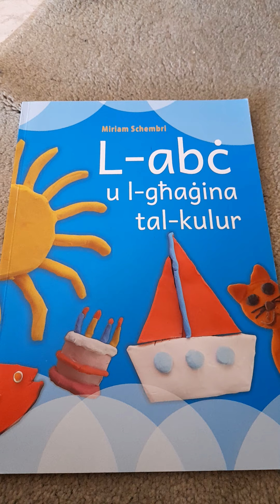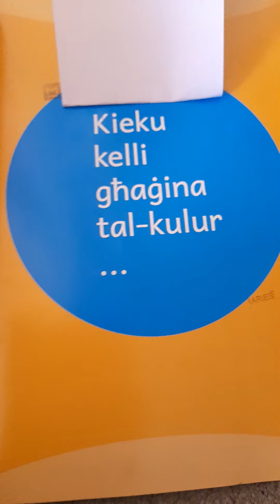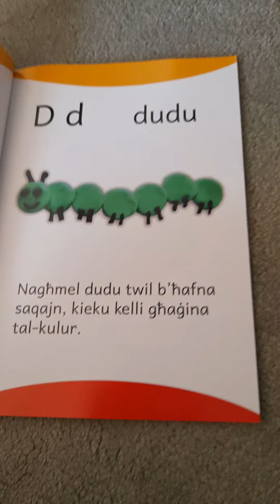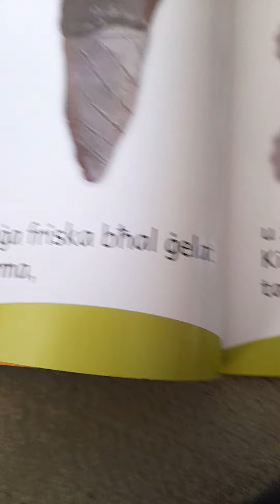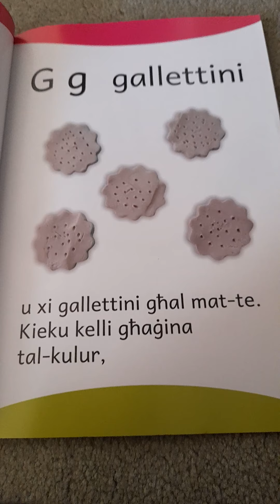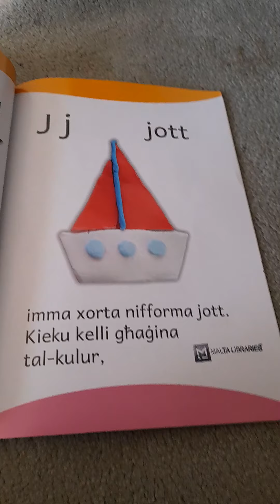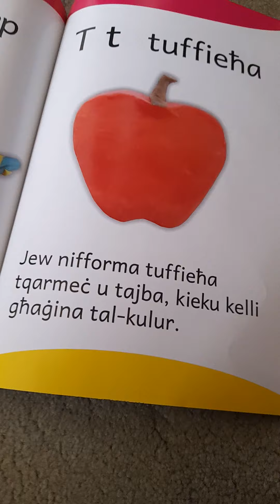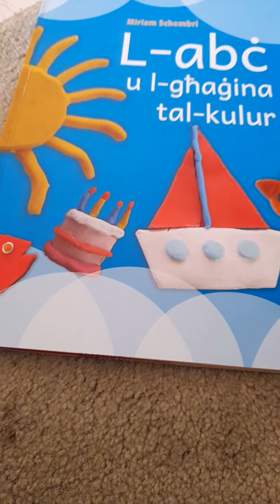L-ABC u L-Ghagina tal-Kulur Big Book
Mikyle jaqra L-ABC u L-Ghagina tal-Kulur Big Book
Miktub u ilustrat minn Miriam Schembri
Pubblikatur Merlin Library
Hin 10:00 am